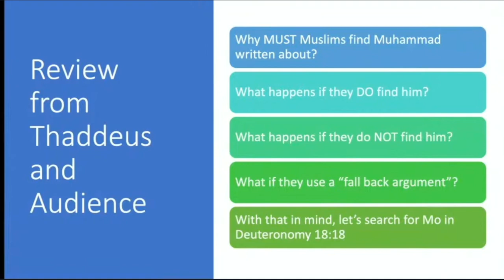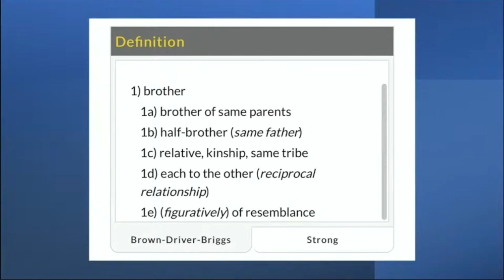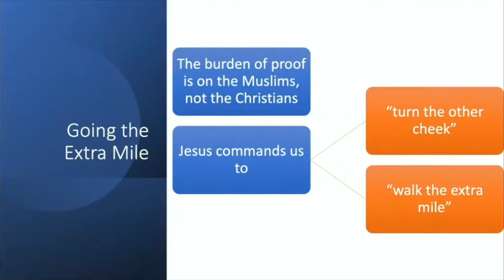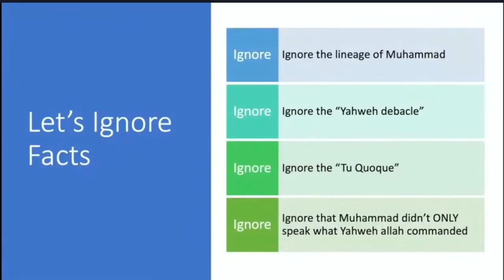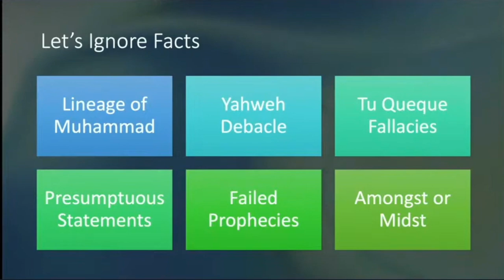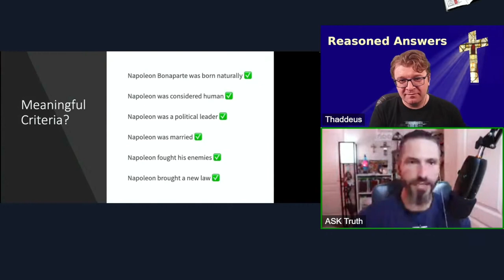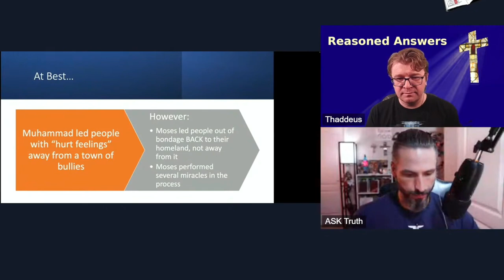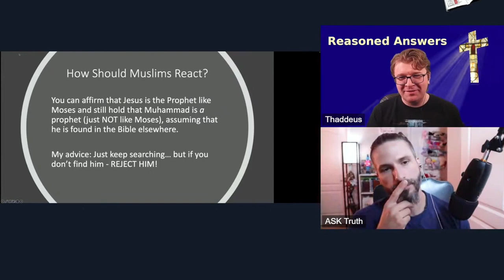"The Prophet like Moses" Deuteronomy 18:18 (Finding NoMo Episode 2"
The unedited live video is available @ReasonedAnswers

Muslims believe that Muhammad is written about in the Bible. @ReasonedAnswers and @ASKTruthApologetics are exploring their claims to see if they are true. Is surah 7:157 a true or false statement? Is Muhammad really in the Bible?

This episode explores the possibilities from Deuteronomy 18:18